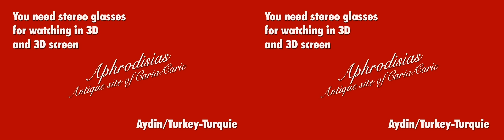3D Aphrodisias - Caria Turkey (Fujifilm Finepix Real 3D W3)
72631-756 Turquie Aphrodisias Antique site of Caria / Carie, Province Aydin